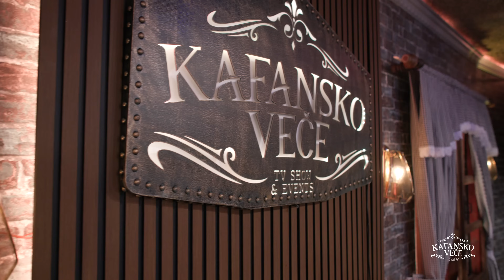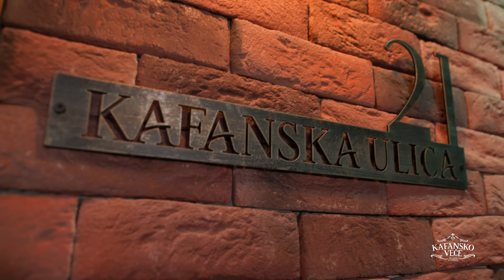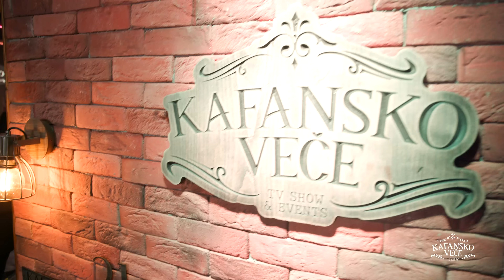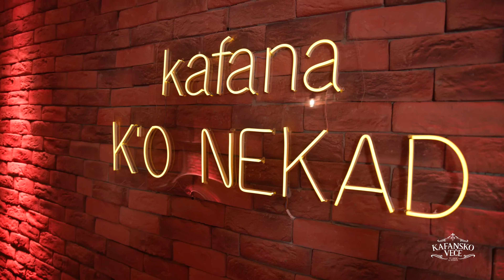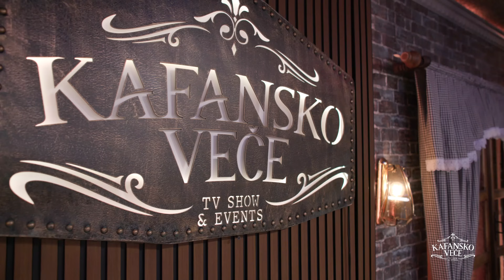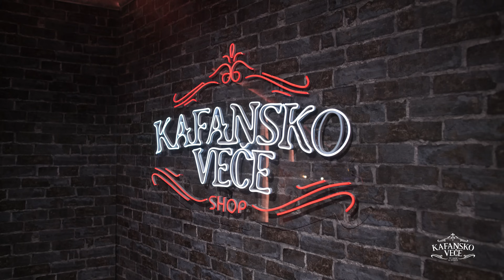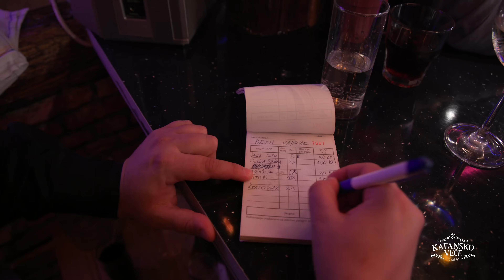LJUBA ALICIC & SUZANA GAVAZOVA - KAFANSKI DUO MIX 101MIN | UZIVO | (ORK. ACE STOJNEVA) | 2023 | KV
1. Pusti me da placem od srece
🎵Muzika: M. Cajic
🎵Tekst: M. Mandic
🎵Aranžman: B. Macic

2. Semsa Suljakovic - Volele se oci crne i zelene
🎵Muzika: Miodrag M. Ilic
🎵Tekst: Milenko Jaksic
🎵Aranzman: Josip Bocek

3. Neka kum lumpuje
🎵Muzika: Ljubo Keselj
🎵Tekst: Teso Mrkonjic
🎵Aranžman: Ljubo Keselj

4. Sneki - Caki, cale
🎵Muzika: S. Popovic
🎵Tekst: M.Bogosavljevic
🎵Aranžman: D.Simovic

5. Znaj da volim te
🎵Muzika: M Mica Nikolic
🎵Tekst: Nazim Catic
🎵Aranžman: M Mica Nikolic

6. Bum bum
🎵Muzika: Nuki Sax Turbo
🎵Tekst: Orce Zafirovski
🎵Aranžman: Mintas Memedov

7. Jovana Tipsin - Ruza puna trnja
🎵Muzika: Tradicional
🎵Tekst: Dragan Brajovic Braja
🎵Aranžman: Srdjan T Jovanovic

8. Neka ti kosu nose vetrovi
🎵Muzika: Zoran Starcevic
🎵Tekst: Milanko Cirovic
🎵Aranžman: Zoran Starcevic

9. Semsa Suljakovic i Juzni Vetar - Sto me Pitas (Audio 1986)
🎵Tekst: D. Cosic
🎵Aranzman: Juzni Vetar

10. Eto sta me boli
🎵Muzika: Dragan Knezevic
🎵Tekst: Jelica Zabrdac
🎵Aranžman: Dragan Knezevic

11. Anel Rustemi - Svadba bratova
🎵Muzika: Anel Rustemi
🎵Tekst: Anel Rustemi / Nerkez Hodza
🎵Aranžman: Istref Krasniqi

12. Nisi znala za bol srca moga
🎵Muzika: Aleksandar Stepic
🎵Tekst: Ilija Adamovic
🎵Aranžman:

13. Doktore

14. Viki Miljkovic - Srce juzno
🎵Muzika: Stevan Simeunovic
🎵Tekst: Stevan Simeunovic
🎵Aranžman: Dragan Taskovic Taske

15. Aleksandra Prijovic - Za nas kasno je
🎵Muzika: Steva Simeunovic
🎵Tekst: Steva Simeunovic
🎵Aranžman: Aleksandar Kobac

16. A ti jos volis me ti
Ljuba Aličić - A ti, još me voliš ti
🎵Muzika: M. Nikolić
🎵Tekst: M. Ž. Ilić
🎵Aranžman: M. Nikolić

17. Spasen Siljanoski - Ke ti dojdam vecer
🎵Muzika: Jagoda Siljanoska
🎵Tekst: Spasen Siljanoski
🎵Aranžman: Zlatko Miljanoski

18. Tri sina
🎵Muzika: Asim Eganovic
🎵Tekst: Asim Eganovic
🎵Aranžman: Enes Mavric

19. Svadba vesela

20. Hocu ljubav, necu prijateljstvo
🎵Muzika: Aca Stepic
🎵Tekst: Mirjana Ilic
🎵Aranžman:

21. Blagujno dejce
🎵Muzika: Tradicional
🎵Tekst: Tradicional
🎵Aranžman: Tradicional

22. Natasa Djordjevic - Ne mogu bez tebe
🎵Muzika: P. Zdravkovic
🎵Tekst: R. Sepur
🎵Aranžman:P. Zdravkovic, S. Bojic

23. Zorica Brunclik - Kada bi me pitali
🎵Lyrics: S. Orsana
🎵Arr: Miroljub Arandjelović Kemis

24. Ja ko ostala deca
🎵Muzika: Ljupco Ilievski
🎵Tekst: Ljupco Ilievski
🎵Aranžman: Ljupco Ilievski

25. Dragana Mirkovic - Oprosti sto ti smetam
📜Tekst: Stevan Stevica Spasic
🎹Aranžman: Miodrag M. Ilic/Sava Bojic/Perica Zdravkovic

26. Placi al digni glavu

27. Bitola

YouTube & Digital distribution:
EMDC Network